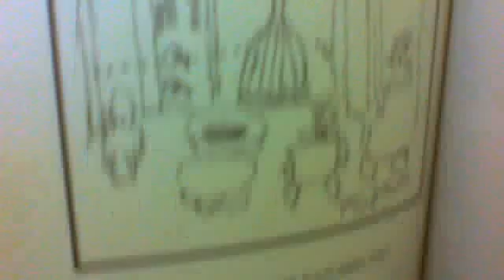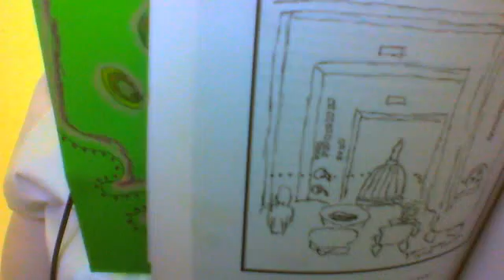August 5th"Watching me Watching You" by Joanna Jordan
August 5th from "Iomas" book of daily reflections by Joanna Jordan showing pen & ink drawing page for the day.